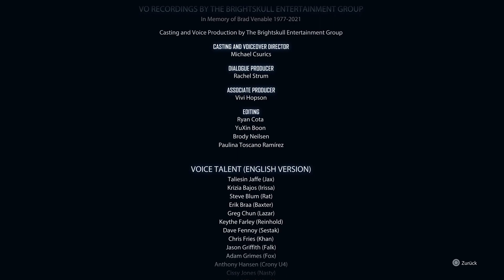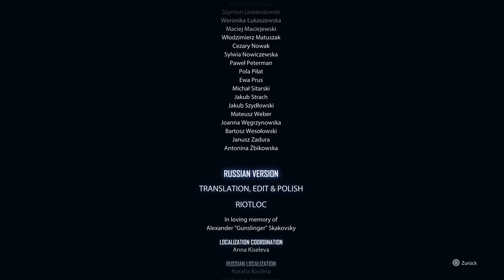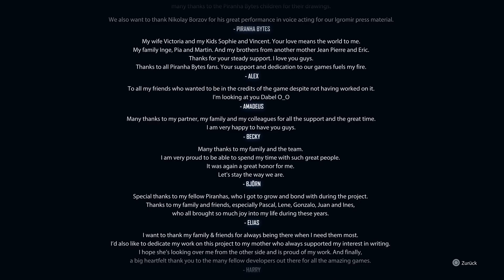Let´s Play ELEX 2 Ps5 [Deutsch]🏹⚔️☠️ 112 - Hauptstory Ende!